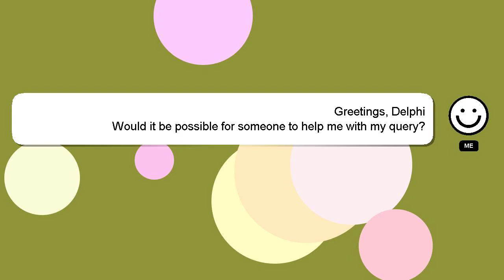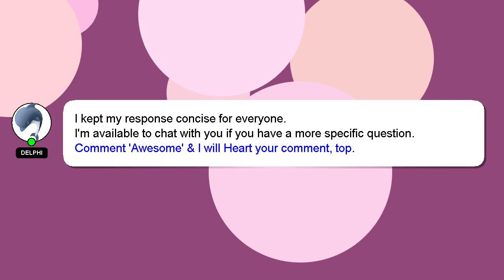How to find my vk account?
Let me give you a quick introduction about myself, Greetings, my name is Delphi. Allow me to provide support in answering your questions. - How to find my vk account?

A 'heart' from me will indicate my appreciation for your answer.

*2 What we are experimenting :*